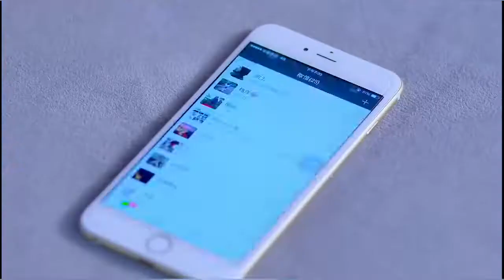總裁放狠話逼灰姑娘離開，誰知灰姑娘早已愛上總裁，總裁這是追妻火葬場的節奏啊🤩2021熱門電視劇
【向前一步是幸福】 顾朝阳是婚恋网站“在一起”网的CEO，他魅力多金，不信奉爱情。孙小欧性格独立，认为在爱情中精神对等高于物质吸引。因为一次偶然的误会，二人打下赌约，共同打造了一档交友节目。在这个过程中，二人一路相爱相杀，经历了现实与爱情的考验。与此同时，围绕在两人身边的主要人物，如深爱顾朝阳却选择闭口不谈的林静怡，面对健康与爱情抉择的节目男女嘉宾，失散多年却不断接近顾朝阳的父亲，以及利用孙小欧谋取私利的的舅舅，也都面临着种种现实与情感的选择。

# 傅程鹏
# 刘晓洁